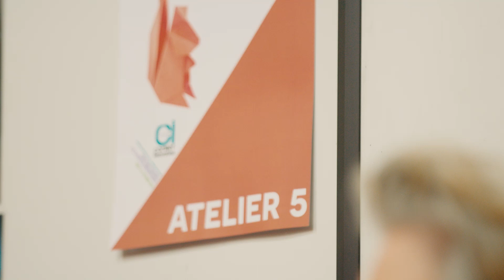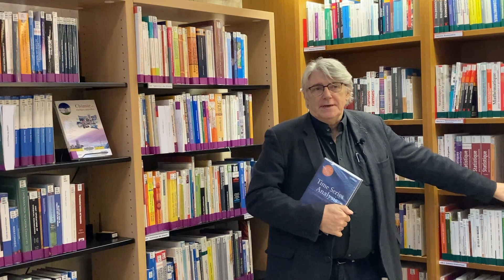Atelier 5 : Anticiper des situations du futur : la place des GAFAM dans le champ emploi formation.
Anticiper, qu’est-ce que cela veut dire en termes de démarche ? Quelles sont les grands mouvements qui vont venir bousculer le travail demain, comment les prendre en compte ? A partir de l’exemple des GAFAM, approfondissez avec nous, les impacts sur les démarches de mobilités et de reconversions, le recrutement, les certifications proposées vs un apprentissage en situation de travail.

Isabelle GIRE
APEC

Florence BOISSE
APEC

Sarah DE LA MORANDIÈRE
CENTRE INFFO

Sarah CHANIET
COME IN VR

Sandrine PISSARD
SOL

Ludovic SABATIER
AUTREMENT FORMATIONS

Raphaël GRASSET
TRAINDY

L’œil du Chercheur
Olivier LAS VERGNAS
UNIVERSITÉ PARIS NANTERRE